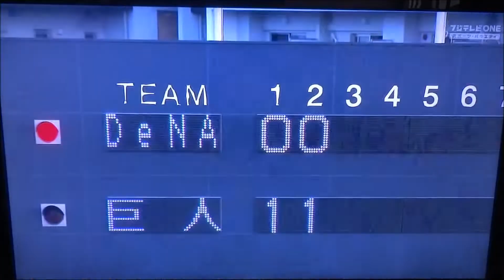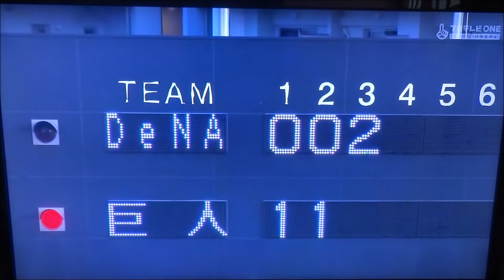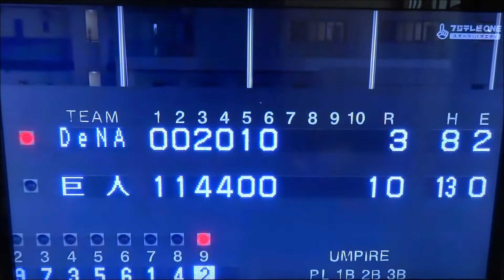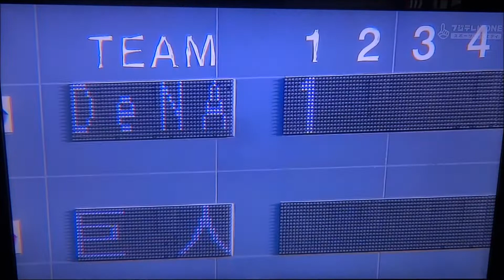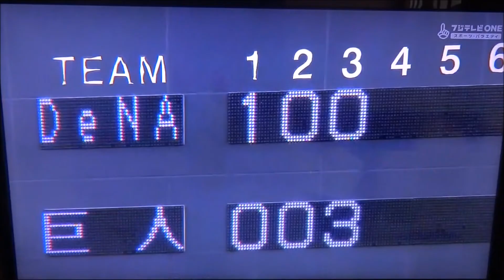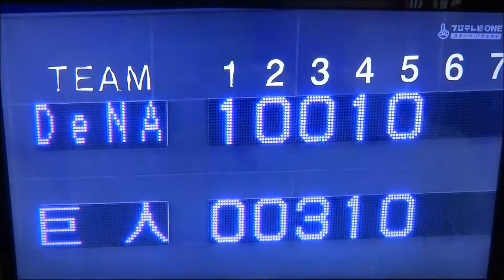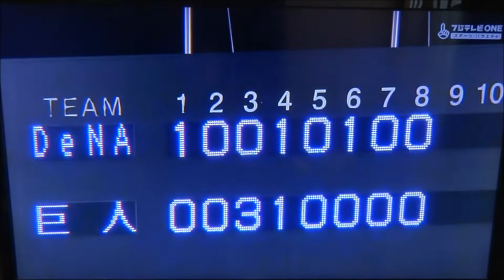【横浜DeNA2022】 4/12～13 対巨人戦